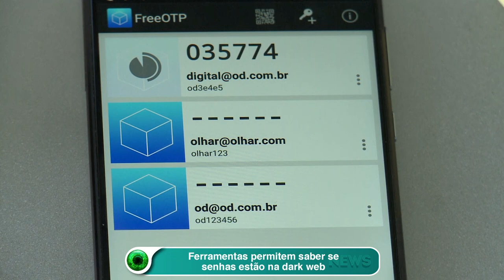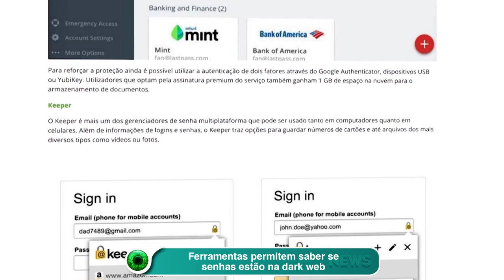Ferramentas permitem saber se senhas estão na dark web